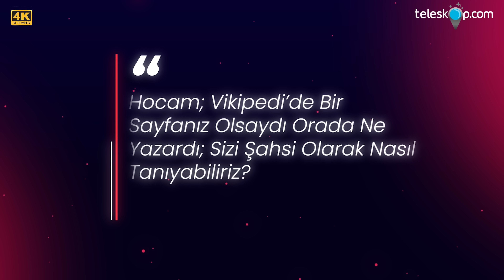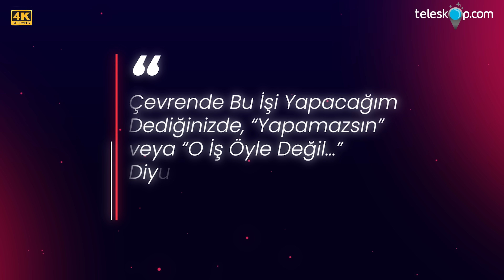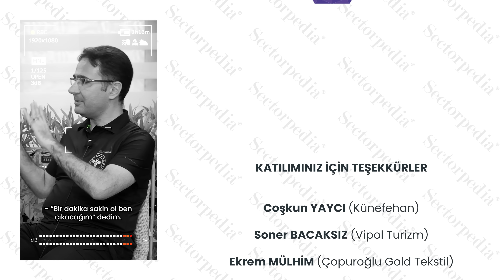İL SAĞLIK MÜDÜRÜ İLE HARİKA BİR SOHBET GERÇEKLEŞTİRDİK… (Dr. Ümit Mutlu TİRYAKİ)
Bir Ufer Media Group projesi olan, Teleskop.com'un ana sponsorluğunda gerçekleştirilen ve "Bir sektör ansiklopedisi" mottosuyla çıkan Sectorpedia'nın 3. sezonunda bu haftaki (7 Mayıs 2023 - Pazar) konuğu: Dr. Ümit Mutlu TİRYAKİ

TİRYAKİ, gençlere ve yeni jenerasyona "bakın o iş öyle değil" demiyor da ona benzer sektörün püf noktalarını anlatıyor. Dinleyelim bakalım o iş öyle miymiş?..

İyi seyirler. (Destekleriniz ile ileride para kazanınca patlamış mısırlar bizden...)

Ufer Media Proje Organizasyon Ltd. Şti.